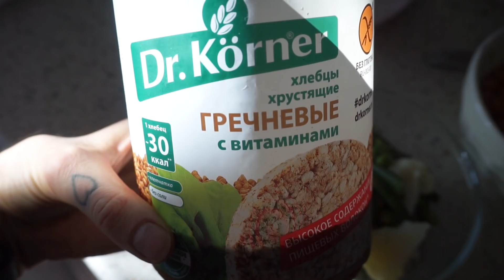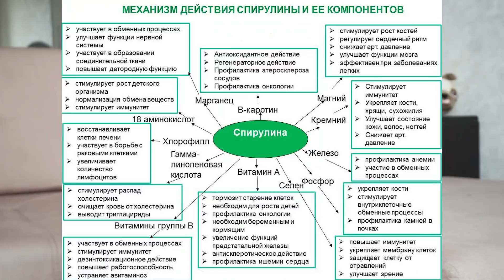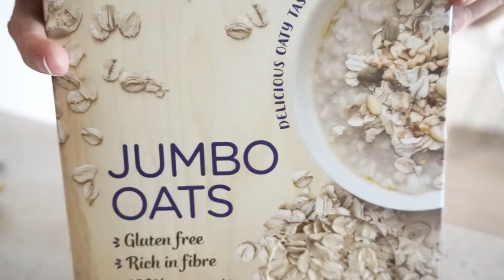5 ИДЕЙ ПРОСТЫХ ЗАВТРАКОВ || Alyona Burdina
Карантин шикарное время, чтобы готовить - вот вам 5 рецептов, в которые я влюбилась!

1:41 - тосты с хумусом со спирулиной
5:19 - матча смузи
7:00 - ленивая овсянка
9:11 - корзиночки с тофу-пастой
11:53 - панкейки из зеленой гречи

Наслаждайтесь и расслабляйтесь!

Хожу на йогу и другие активности с приложением fitmoct , с моим протоколом вы получите скидку на абонемент 10% - 35W77J

Привет
Меня зовут Алена, живу в северной столице.
Мне 21 год.